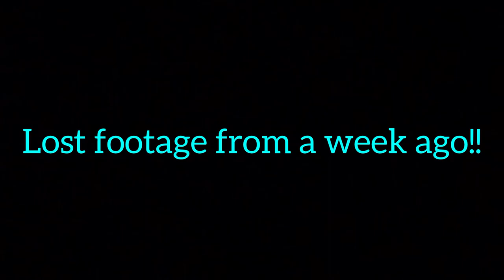STEELHEAD OFF THE PIER!! LAKE MICHIGAN SILVER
Tough day of fishing. Managed to land a couple though